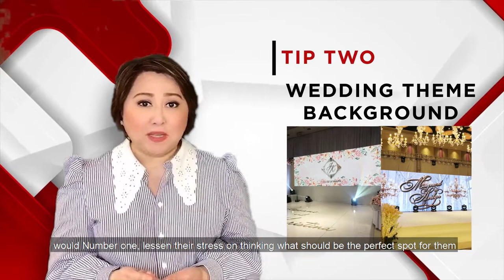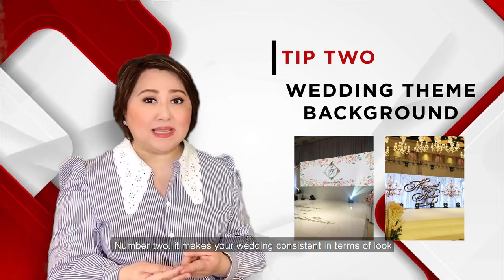How to Level Up Your Livestreamed Wedding | Getting Married Bridal Fair TV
Here it is, guys! If you’re planning to live stream your intimate wedding (which you should!), this vlog is a must-watch! I’ll share with you some creative ideas on how you can level up your special day even if your guests aren’t there, plus some helpful tips, too!